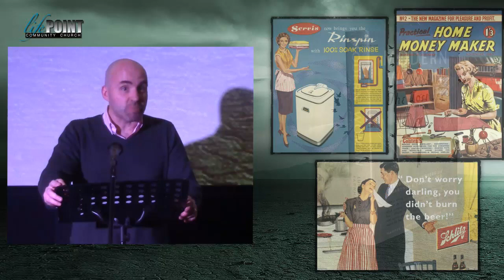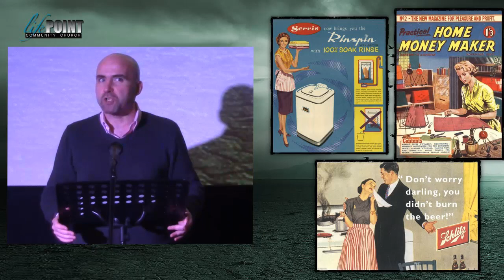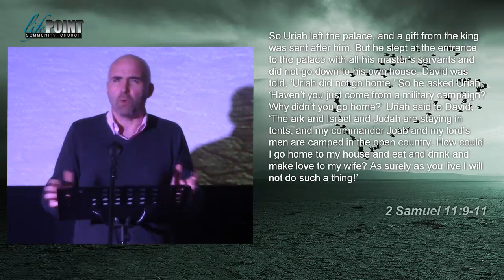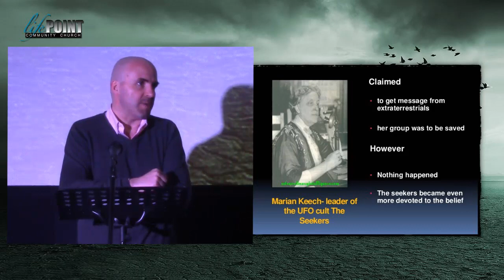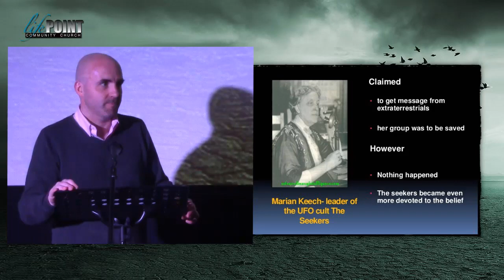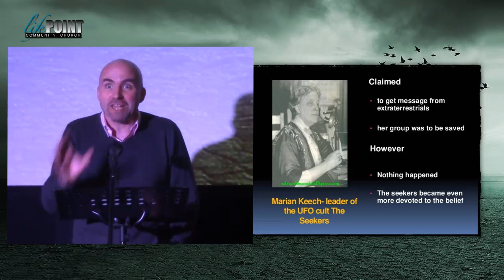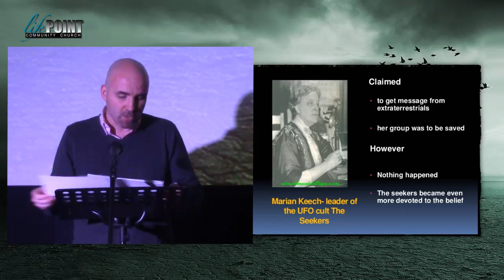2015 05 It Wasnt Your Fault Part 1